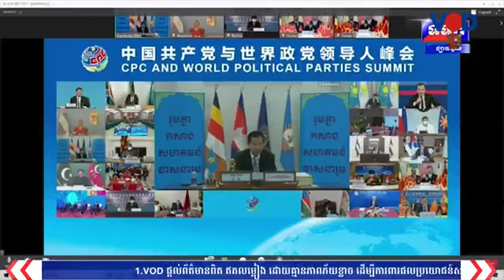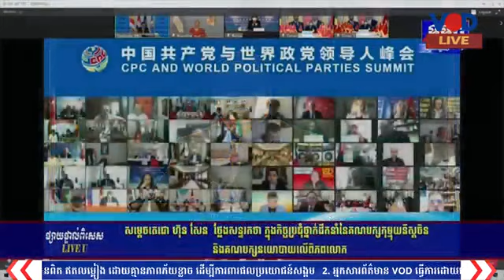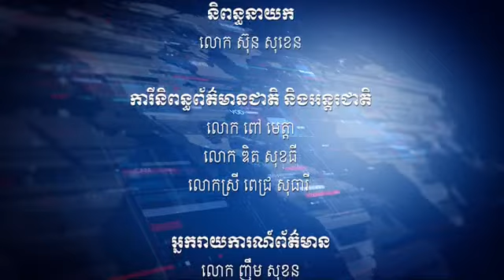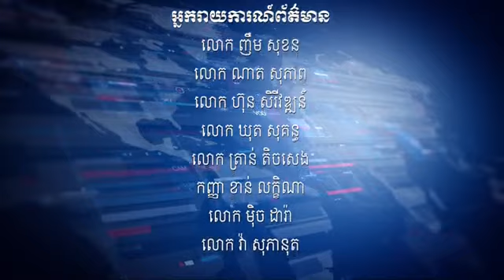ព័ត៌មានពេលល្ងាច វីអូឌី ថ្ងៃពុធ ទី០៧ ខែកក្កដា ឆ្នាំ២០២១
VOD Live-កម្មវិធីព័ត៌មានពេលល្ងាច វីអូឌី ថ្ងៃពុធ ទី០៧ ខែកក្កដា ឆ្នាំ២០២១
ទំនាក់ទំនងផ្ដល់ព័ត៌មាន ០៩២ ៩២ ១៩ ០២ / ០៦០ ៥០ ៥០ ៥០